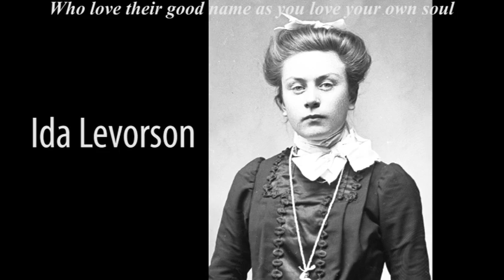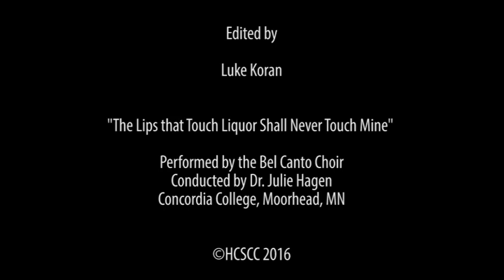Lips That Touch Liquor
A temperance song sung by the Women's Choir at Concordia College in February of 2016 for inclusion as part of the exhibit "Wet and Dry" at the Historical and Cultural Society of Clay County.  Photos in the video came from the collections.  The video was created by NDSU Public History Student Luke Koran.